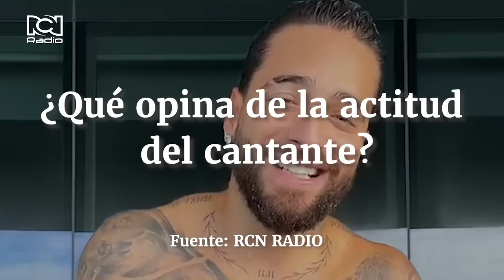Maluma abandonó entrevista porque le cuestionaron cantar en Qatar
El cantante colombiano se emberracó y se negó a hablar de los derechos humanos en Qatar. Este es el video.

¿Qué opina de la actitud del cantante?